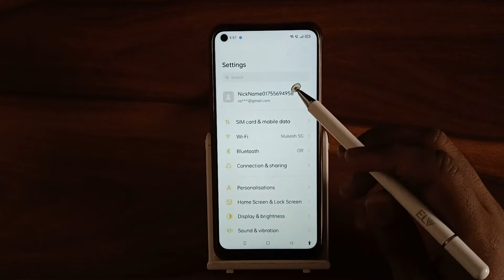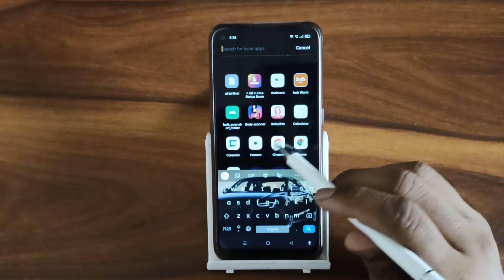How to on super power saving mode In realme 9 5G, secret super power saving mode settings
How to on super power saving mode In realme 9 5G
secret super power saving mode settings
super power saving mode vivo
super power saving mode in oppo
super power saving mode in realme
exit super power saving mode
how to get full power super saiyan in xenoverse 2
how to get full power super saiyan broly clothes
how to on super power saving mode